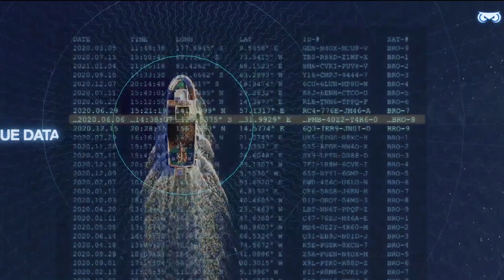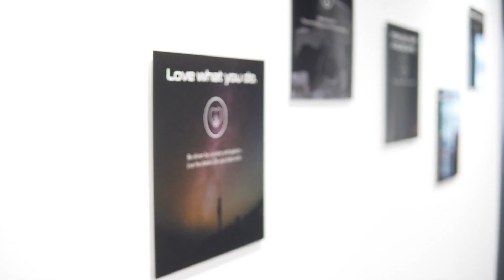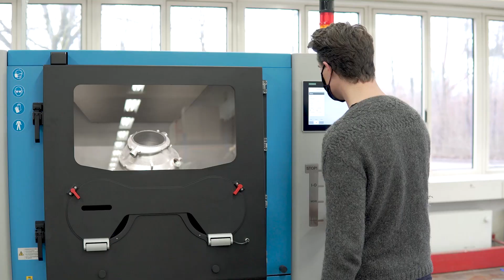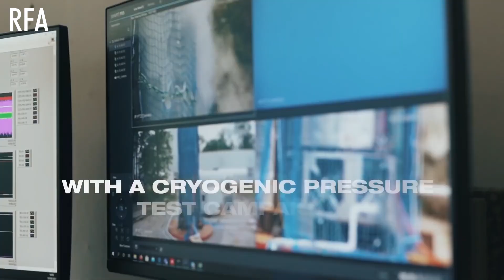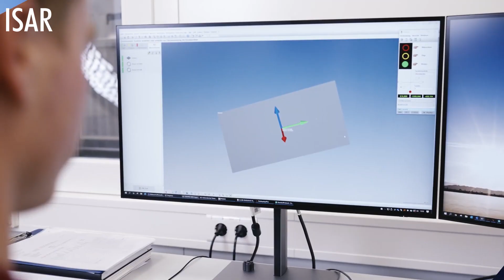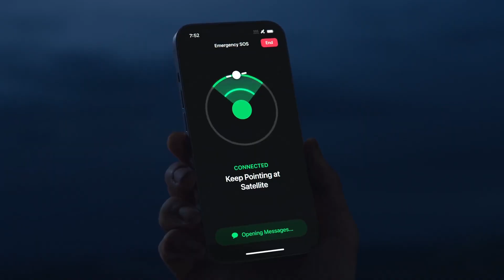Isar Aerospace : L'ascension fulgurante de l'ALLEMAGNE dans le SPATIAL !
Découvrez Isar Aerospace, unestart-up allemande et son lanceur Spectrum qui change la donne pour l'indépendance spatiale européenne. Plongez dans l'avenir du New Space en Europe et apprenez comment cette entreprise innovante bouleverse le secteur des lancements de charges utiles en orbite. Ne manquez pas cette vidéo captivante !

🌟 Vous pouvez dès maintenant devenir Membre de la chaîne pour me soutenir et bénéficier d'avantages exclusifs :
00:00 - Introduction
00:47 : - Quelle est la meilleure fusée pour les PME ?
01:50 - Qui est la startup allemande Isar Aerospace ?
02:18 - Le lanceur léger Spectrum
03:13 - Spectrum, un lanceur intéressant ?
03:37 - L'industrialisation chez Isar Aerospace
03:56 - Les offres flexibles d'Isar Aerospace & les sites de lancement
 04:48 - Où en est le premier exemplaire de Spectrum ?
05:39 - Un premier contrat avec DOrbit
06:36 - La concurrence sur le marché européen des lanceurs
07:19 - Les startups chinoises Landspace, i Space, Galactic Energy , une menace pour Isar ?
08:32 - Quel avenir pour Isar ?
09:16 - Conclusion
🔗 Sources  :
📚 LIVRES SUR LE SPATIAL  📚

1.  Shenzhou, les chinois dans l'espace

2.  Elon Musk: Tesla, Paypal, SpaceX : l'entrepreneur qui va changer le monde